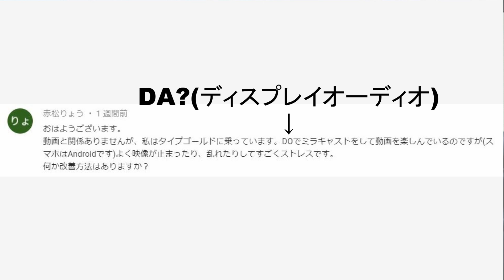ディスプレイオーディオのMiracastの映像が乱れたり切れやすいとの事でしたが。。。 30系 ヴェルファイア アルファード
ワイヤレスでの接続(Miracast やBluetooth)は安定しなかったり
接続できない事があるのでなかなか難しい事だと思います。

動画内音源
魔王魂様

車両情報
30系 後期 ゴールデンアイズ
(Zグレード)
AGH30W-NFXSK(G)
202 ブラック